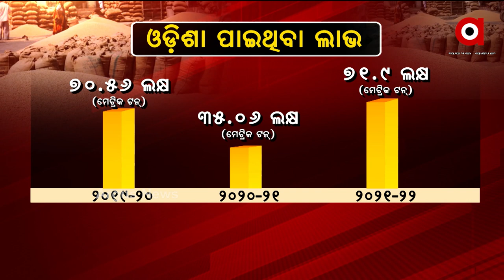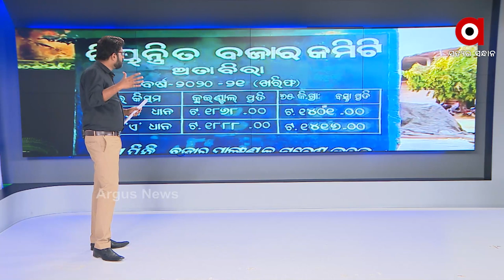ROKTHOK : MSP ଲଢେଇ | Political War Between BJP-BJD Over MSP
War of words arises between BJD-BJP, after minister Arun Sahoo's Press Meet earlier this morning.